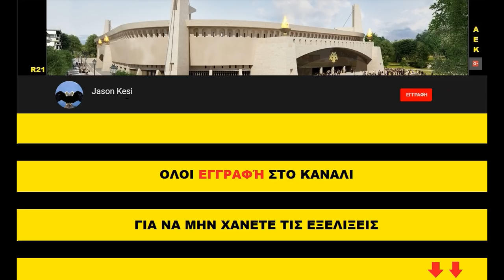Έργα για το γήπεδο της ΑΕΚ 22/09/2018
Ωραιος ο καιρος σημερα στην Νεα Φιλαδελφεια για εργα εν οψη και του αυριανού αγώνα!
( 01:00 ) Νοτιοδυτικα ο 3ος πυλωνας σιδερώθηκε και σημερα καλουπωθηκε οποτε απο την αλλη εβδομαδα θα σκυροδετηθει και θα ψηλωσει κι αλλο! Τα καλουπωματα στις δεξαμενες νερου εχουν σχεδον ολοκληρωθει οποτε και αυτες θα σκυροδετηθουν την αλλη εβδομαδα, ενω ξεκινησαν δυναμικα και τα σιδερωματα στην ραμπα ανοδου-καθοδου του υπογειου ( 03:28 )! Επισης ξεκαλουπωθηκαν καποια τοιχια διπλα απο την ραμπα!
( 04:36 )( 05:23 ) Βορειοδυτικα που χτες σκυροδετηθηκε ο 1ος οροφος του 1ου πεταλου, σημερα ειχαμε μερικα ξεκαλουπωματα περιμετρικά, ξεκινησε η τοποθετηση στηριγματων και μπετοφορμ για τα δοκαρια και τους κερκιδοφορους και φσυικα ξεκινησαν και τα σιδερωματα στις κολωνες του οροφου!
( 06:54 ) Νοτια η κεφαλοδετηση συνεχιστηκε στα πλαισια των εργων αντιστήριξης με σκυροδετηση του υπολοιπου τοιχιου που ειχε μηνει μετα το νοτιοανατολικο κομματι! ( 07:54 ) Επισης τα σκαψιματα συνεχιζονται στο σημειο που θα σηκωθει ο 4ος πυλωνας!
( 09:53 ) Στο κεντρο της ανατολικης πλευρας τα καλουπωματα για τον 3ο οροφο οδευουν προς την ολοκλήρωση τους και απο την αλλη εβδομαδα θα ξεκινησουν τα σιδερωματα στα δοκαρια και μετέπειτα σε ολο τον οροφο!
(11:51 ) Τελος στην βορειοανατολικη πλευρα στο 2ο πεταλο χτες σκυροδετηθηκε η σκαλα που ενωνει τα αποδυτηρια με το ισογειο και το σημείο γύρω απο αυτην, ενω σημερα συνεχίστηκαν τα σιδερωματα στις κολωνες του ισογειου και οσες ετοιμάστηκαν, καλουπωθηκαν!

Καλη τυχη στην ΑΕΚΑΡΑ μας αυριο στο γηπεδο των μαο μαο, συγκέντρωση θελει και σοβαροτητα και ολα τα υπολοιπα θα ερθουν!